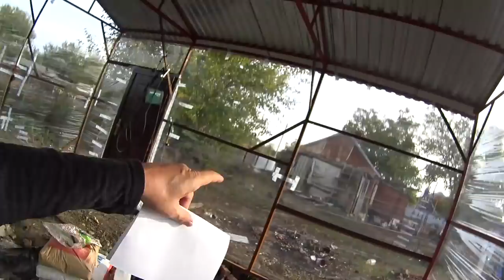Ответы на вопросы и комментарии 28.10.2018.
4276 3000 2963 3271 - Карта Сбербанка